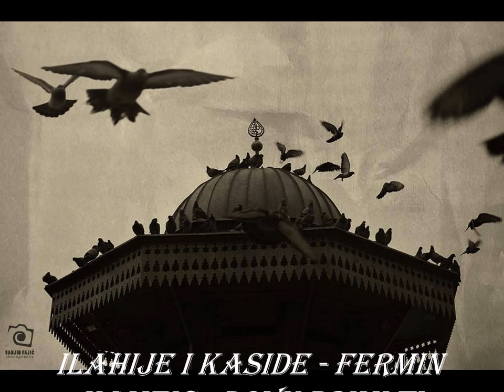ilahije i kaside - Dovu primi Ti - Fermin Hamzic 2014.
Dovu primi Ti

Ispružene ruke zovu Te, uplakane oči mole Te,
Dovu primi Ti.
Pod nebeskim svodom ja sam sam,
da ne bude hudan ovaj dan,
utječem Ti se.

Golemi su grijesi, bole me.
Smijem li se nadat, pitam se,
okrilju Tvome?
Naborano lice, stari se, osijedila kosa,
bliži se, vakat suđeni.
Utjeha su riječi radosne jer si davno reko "Zovi Me",
ja odzivam se.
Milost Tvojoj srdžbi prethodi,
nek se noćas nebo otvori iskrenoj dovi.

dovu primi Ti.
U Džennetu Ti me sastavi sa srcima meni najdražim,
kraj Kewser vrela.